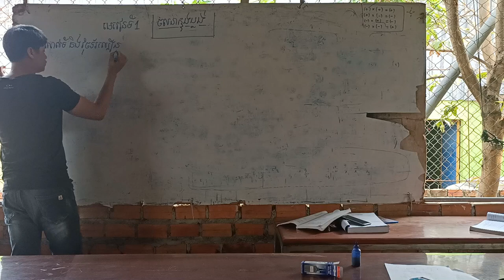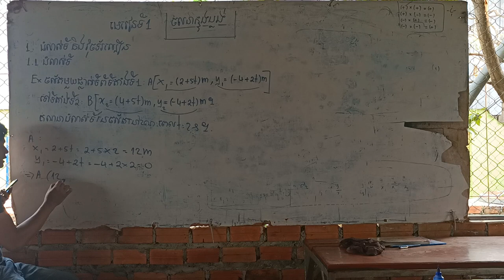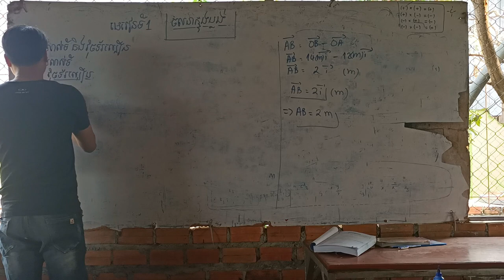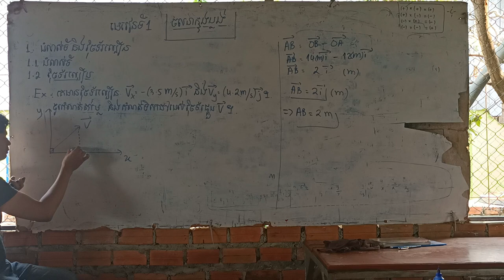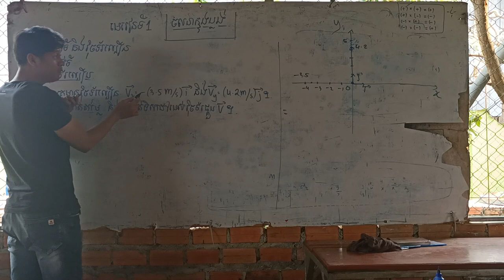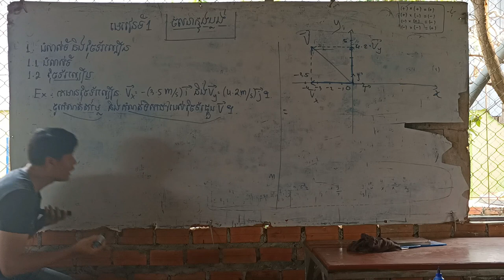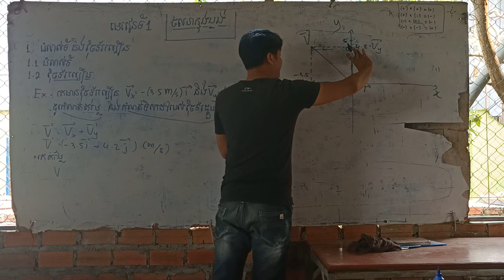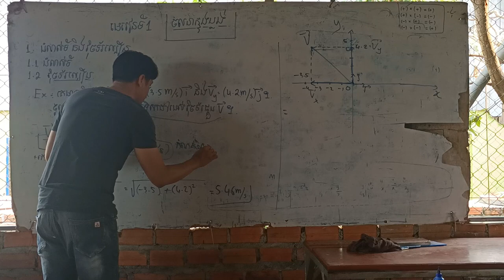រូបវិទ្យា ថ្នាក់ទី១១ ជំពូកទី១ មេរៀនទី១ ភាគ៣